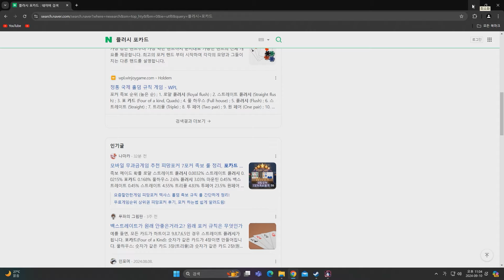포커 병사로 파티를 꾸려 던전을 도는 신작 로그라이크 게임 "포커 던전" (Poker Dungeon : Joker's Madness)